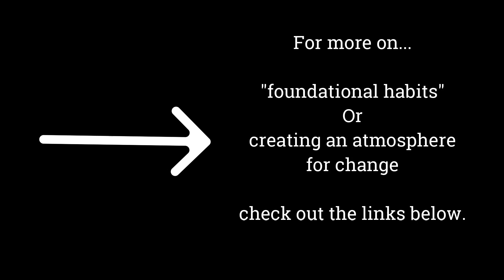Making Changes - Where Do I Start?